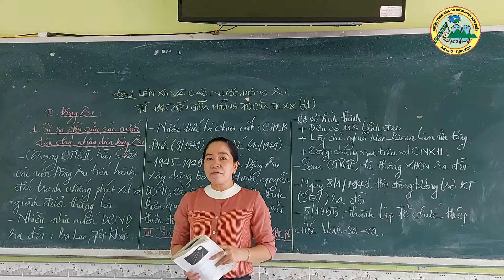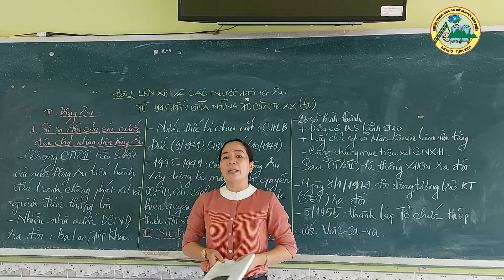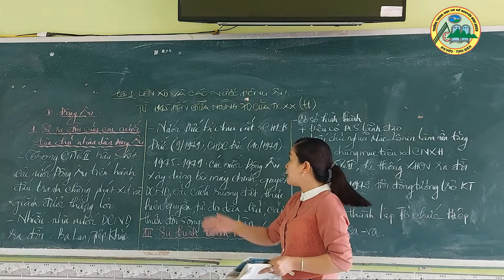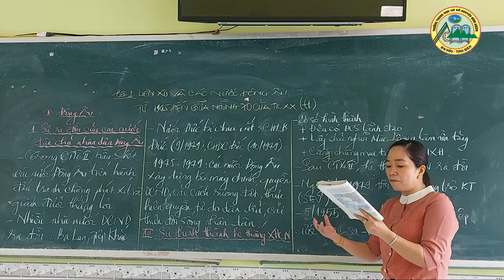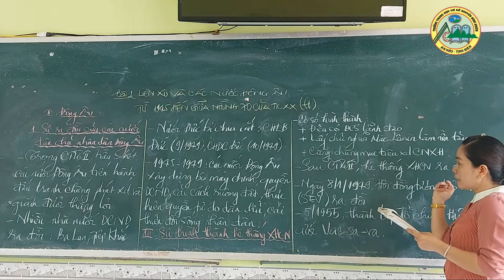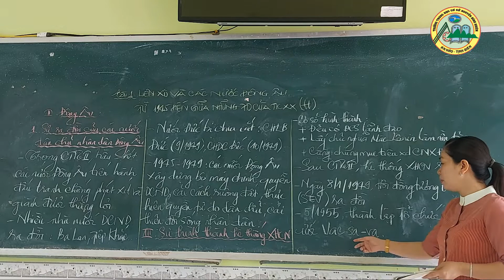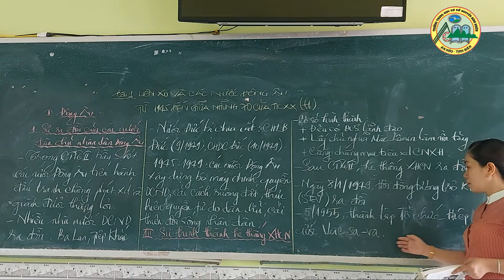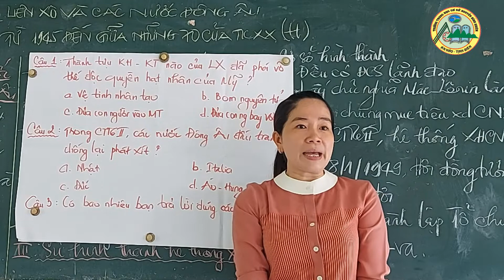LỊCH SỬ 9- BÀI 1: LIÊN XÔ VÀ CÁC NƯỚC ĐÔNG ÂU (TIẾP THEO)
GV: HUỲNH THỊ PHÚC